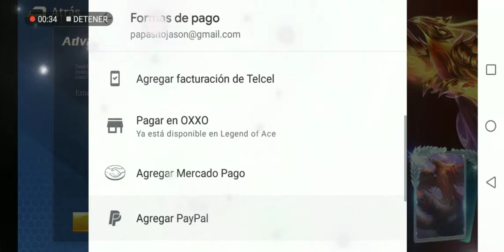Legend Of Ace ¿Cómo Comprar Pase De Batalla?."Español Latino".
Este video solo es para mostrar como se compra el pase de batalla nadamas. Esta a su consideración de ustedes comprarlos o no.